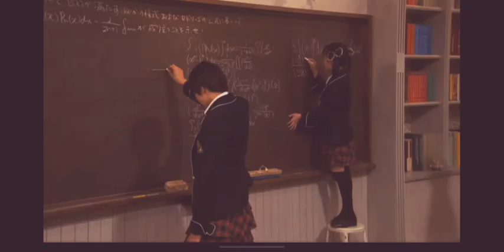mei chan no shitsuji ep 1 eng sub(😮☹mei was unable to cope up with others)